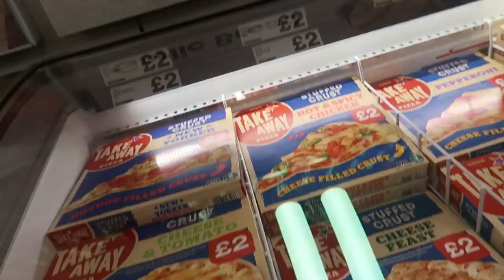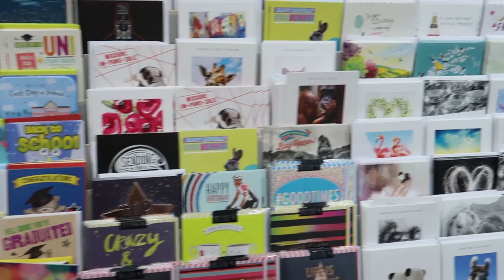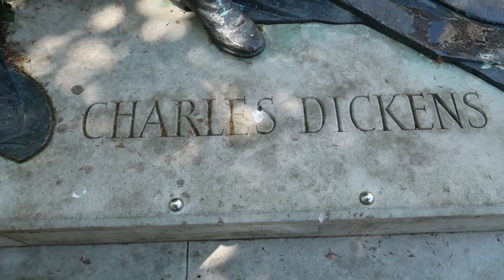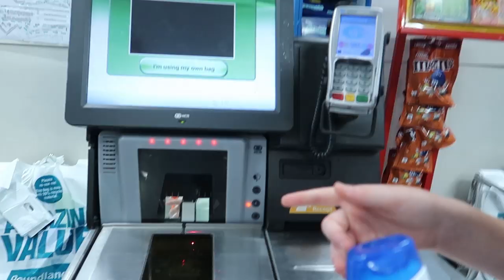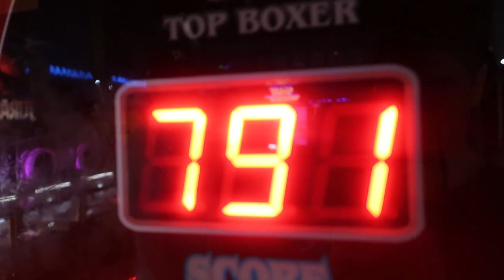L'inghilterra con gli occhi di un bambino, Italiano.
volete un paragone onesto tra Inghilterra e Italia? quale maniera migliore se non chiedendolo ad un bambino.
sono in compagnia di 2 ospiti venite a vedere il video e scoprire chi sono.

Parcl è la compagnia che vi suggerisco nel video verso la fine